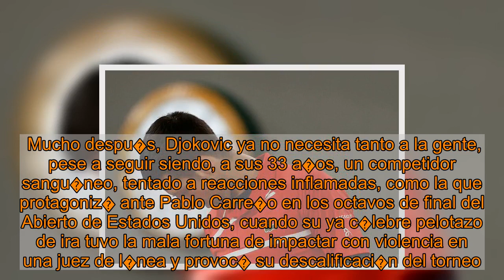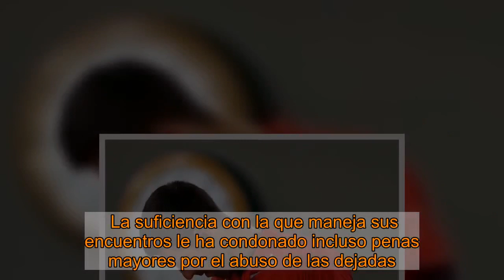Djokovic, el candidato impasible: "Me vino a la cabeza lo ocurrido en Nueva York"